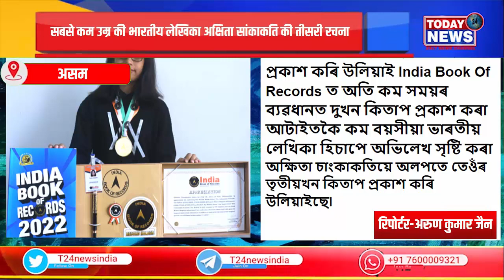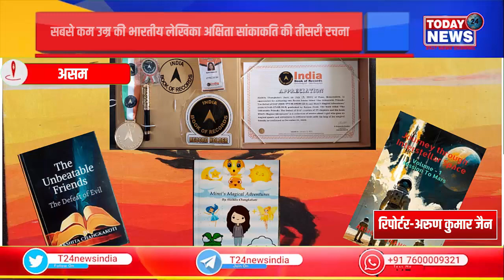सबसे कम उम्र की भारतीय लेखिका अक्षिता सांकाकति की तीसरी रचना...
मात्र 11 साल की उम्र में दो दो किताब लिखकर पांच महीने के अंदर प्रकाशित कर  India Book Of Records में नाम दर्ज कराने वाली अंक्षिता सांकाकति ने अपनी तीसरी किताब प्रकाशित कर ली है।